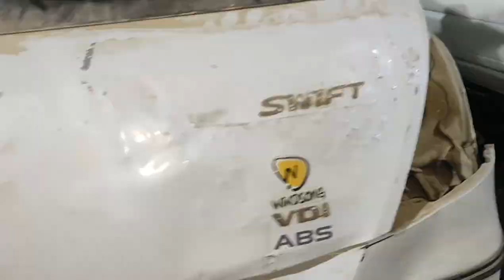Swift car Dicky denting painting